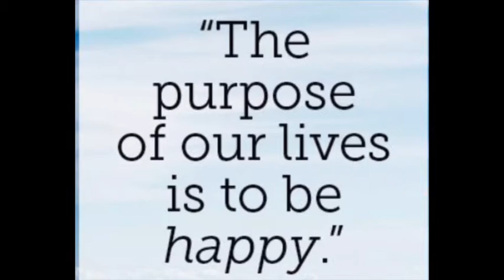MRT News 6 13 22